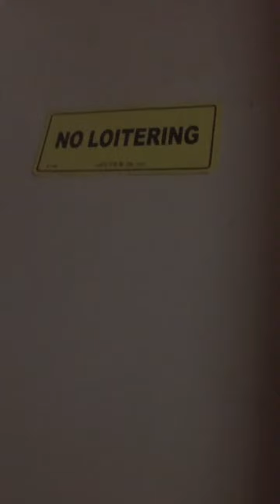8 December 2022